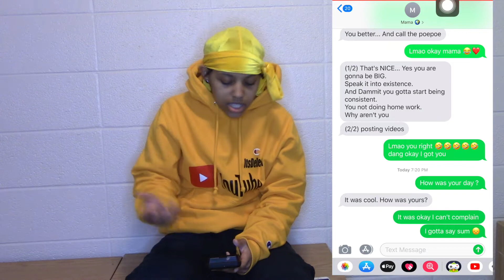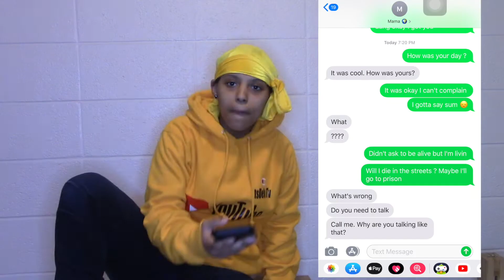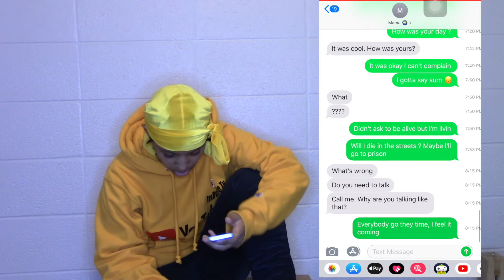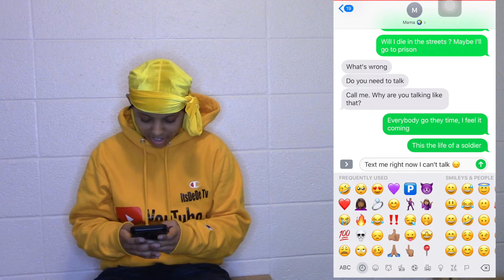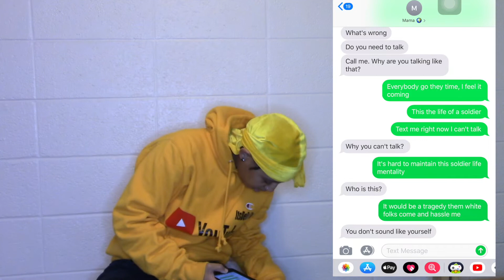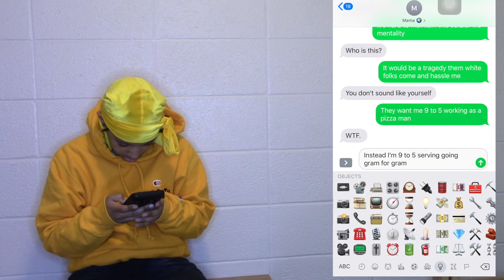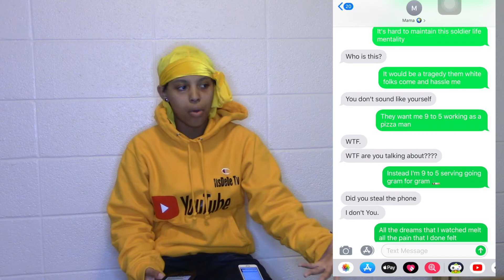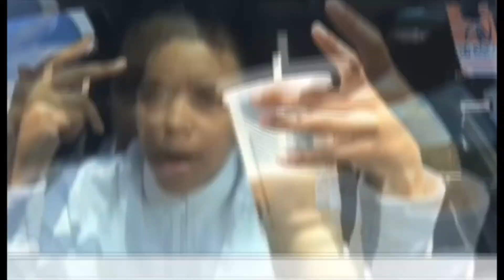Lyric prank on mom ‼️😂